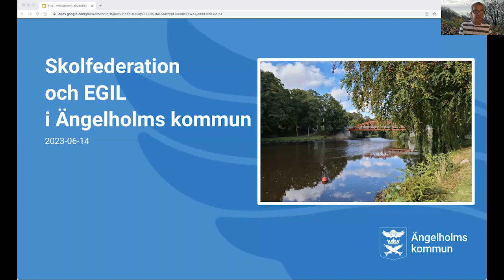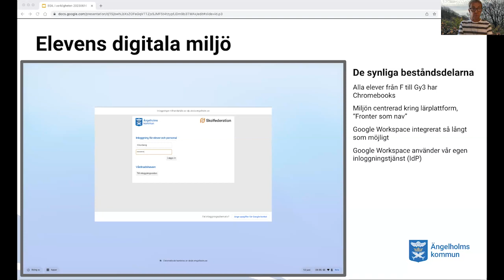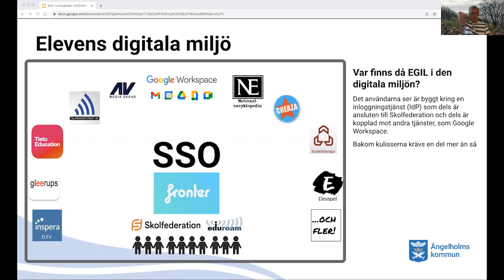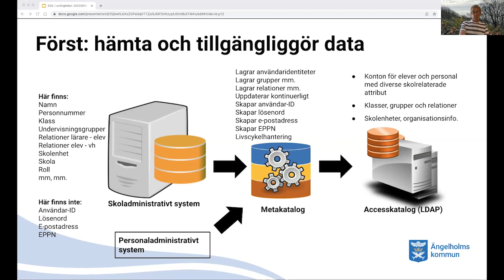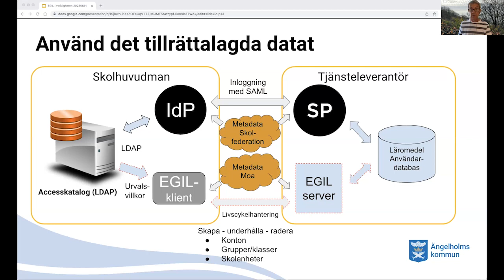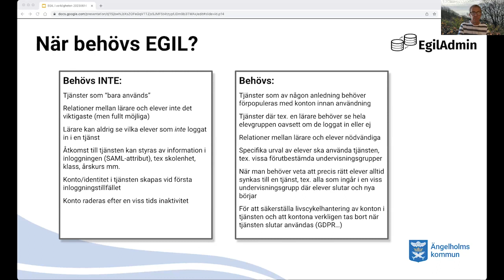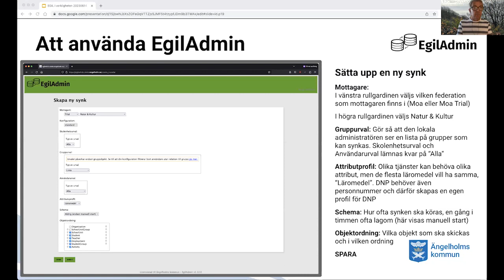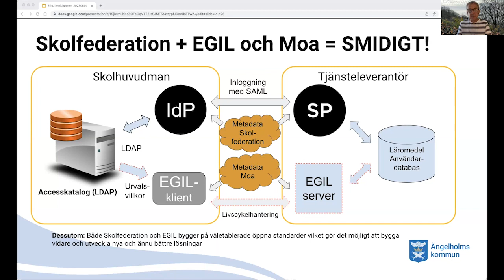Om provisionering, hur påverkar det automatiserade flödet processen?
Om provisionering, hur påverkar det automatiserade flödet processen? Bengt Wällstedt, Ängelholms kommun